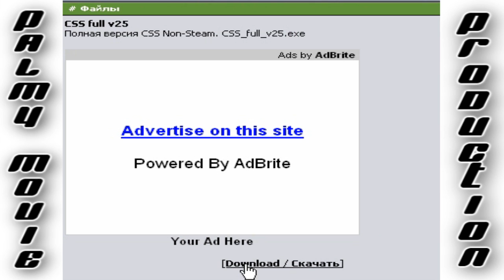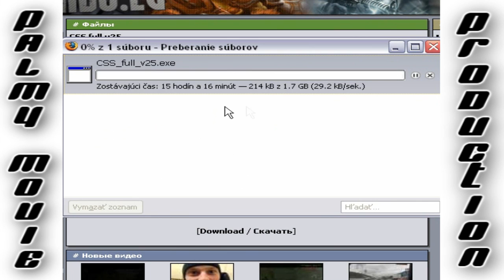How To Download Counter-Strike Source For Free no patches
this is version with installed patches

HERE ARE D LINKS
Counter Strike Source :